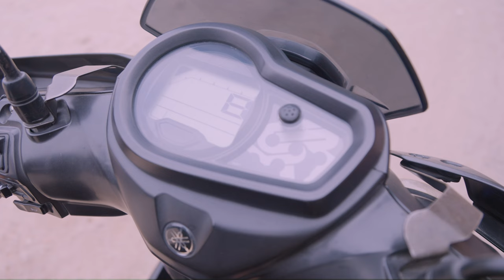Yamaha scooter ad